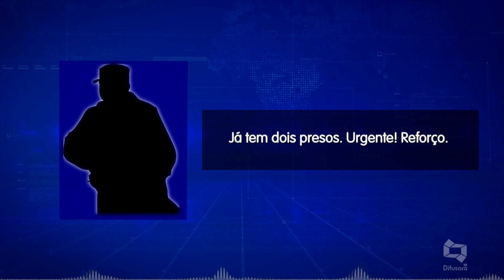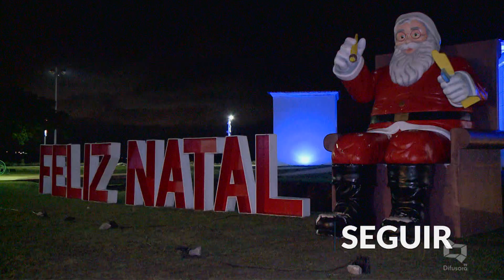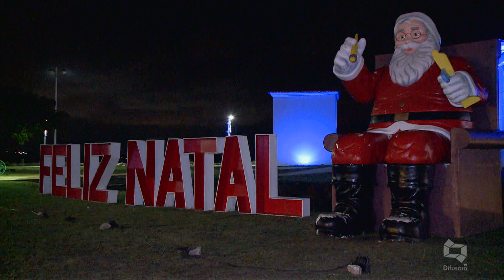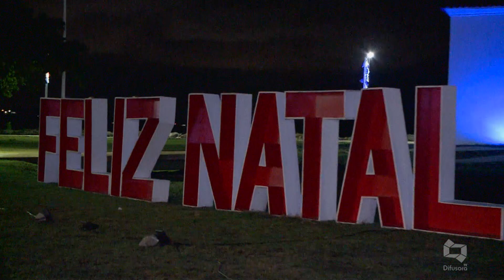(EDIÇÃO 05/12/2018) Confira a edição do Jornal da Difusora desta terça-feira